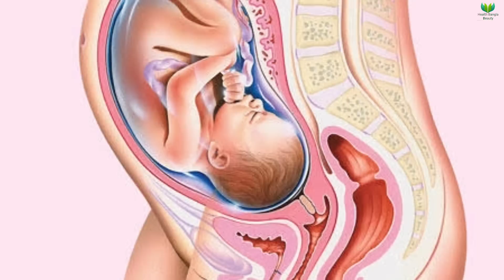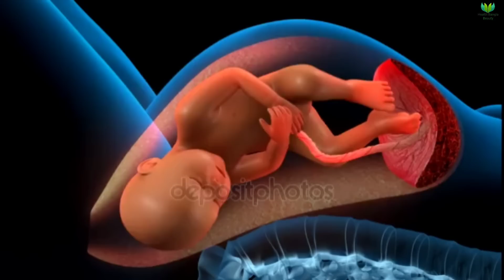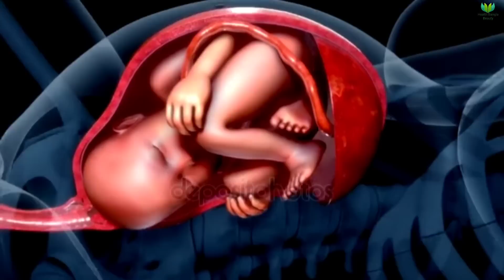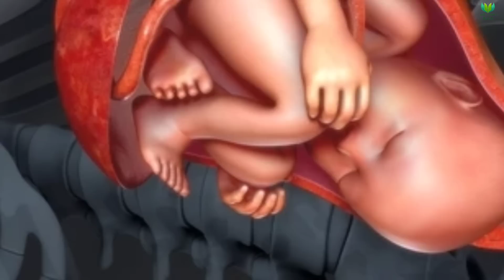গর্ভবতীদের যে ভুলে গর্ভাবস্থায় পেট ছোট থাকে || গর্ভাবস্থায় পেট দ্রুত বড় করার উপায় কি? || small belly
গর্ভবতীদের যে ভুলে গর্ভাবস্থায় পেট ছোট থাকে || গর্ভাবস্থায় পেট দ্রুত বড় করার উপায় কি? || small belly || reason of small belly during pregnancy || small baby bump || Health Bangla Beauty